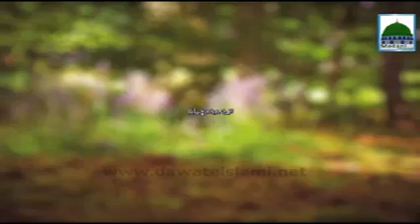Baghair Wuzu Hi Namaz Parh Li!! AMEER E AHLESUNNAT